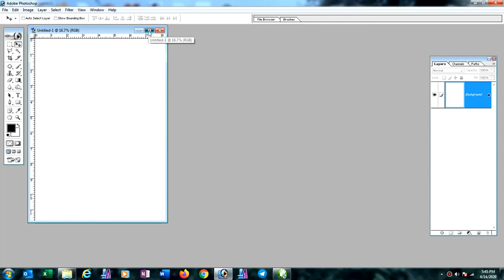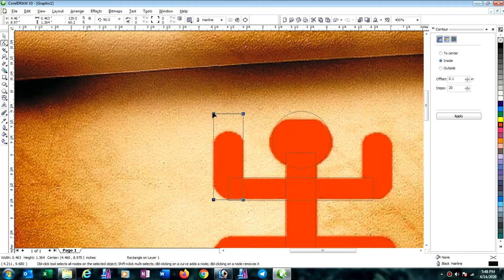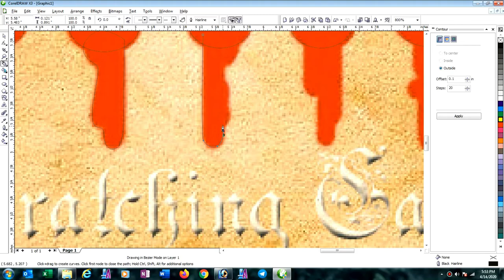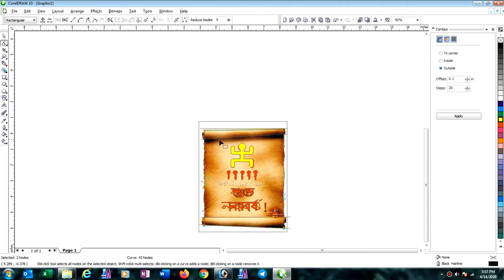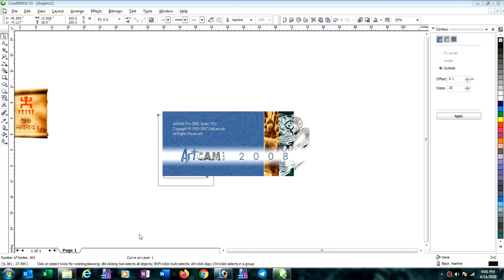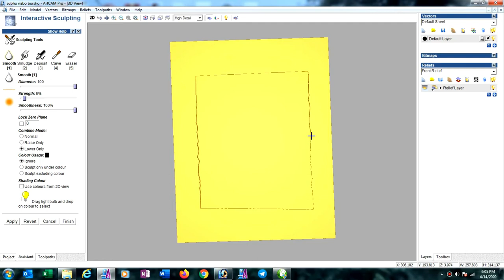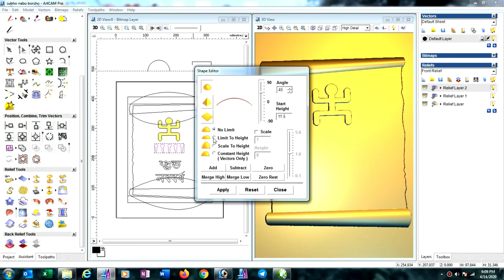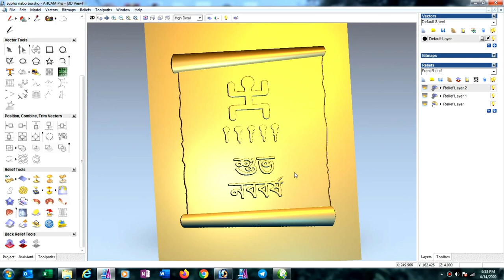how to make 3d model in Artcam 2008